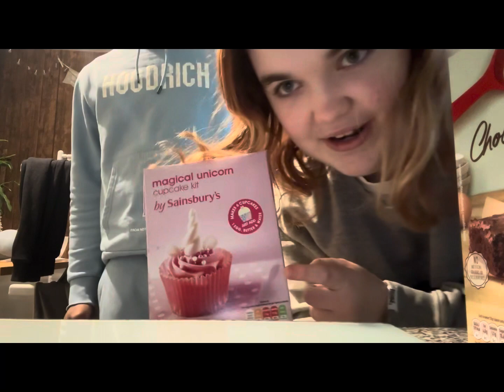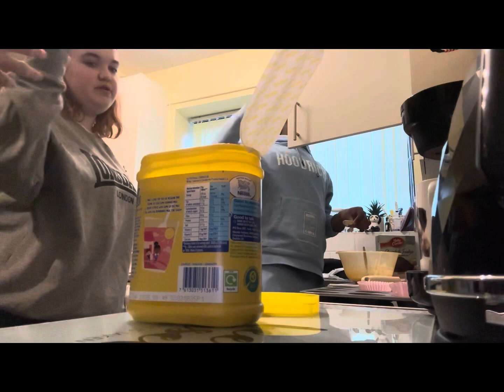Make cake and brownies with us|| Vlogmas day 6